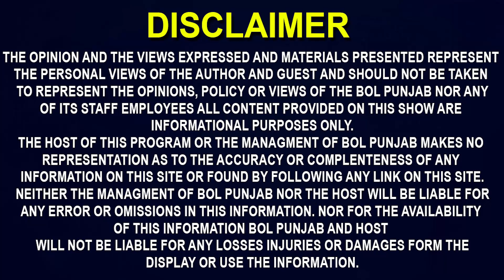Beant kaur ਖ਼ਬਰ ਚ ਵੱਡੀ Update! ਦੇਖੋ Lovepreetਦੇ ਵਕੀਲ ਕੀ ਕਰਨ ਜਾ ਰਹੇ ਨੇ Canada! Benat kaur in Canada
ਬੇਅੰਤ ਕੌਰ ਖ਼ਬਰ ਚ ਵੱਡੀ ਅੱਪਡੇਟ!
ਦੇਖੋ ਲਵਪ੍ਰੀਤ ਦੇ ਵਕੀਲ ਕੀ ਕਰਨ ਜਾ ਰਹੇ ਨੇ ਕਨੈਡਾ!
ਹੁਣ ਕਨੈਡਾ ਤੋਂ ਡਿਪੋਰਟ ਹੋਣਾ ਪੱਕਾ?